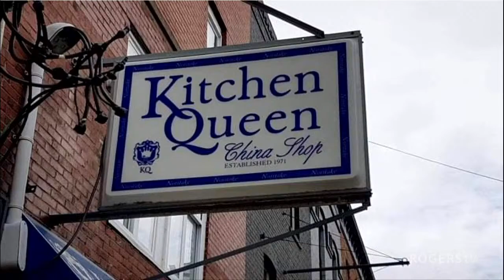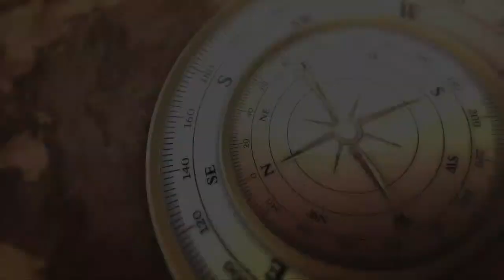Karl Wells Point2Point (Clifford George)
Host Karl Wells is back with Season 4 of Karl Wells Point 2 Point. The first episode of the new season features a conversation with Artist and Storyteller, Clifford George.